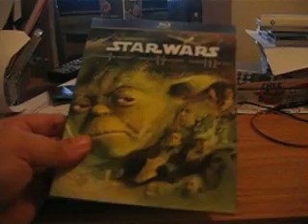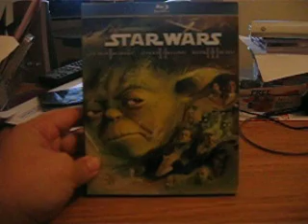Blu-Ray Haul 2/10/12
My purchases for the last few weeks.